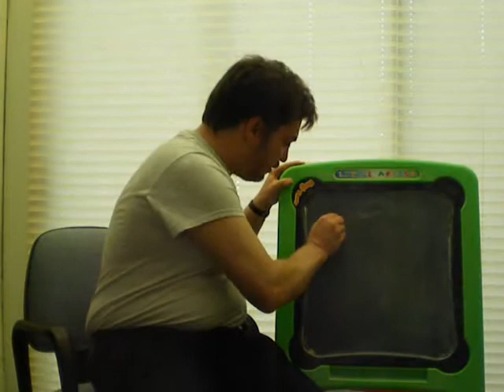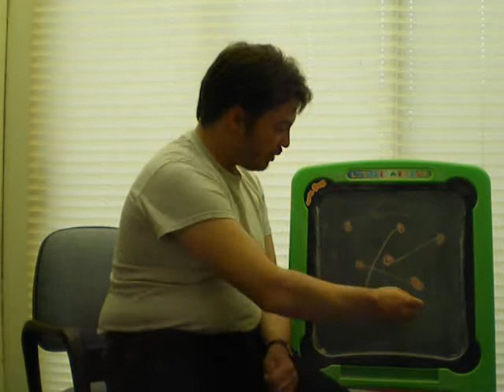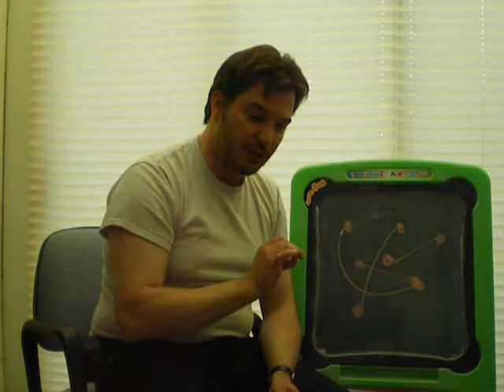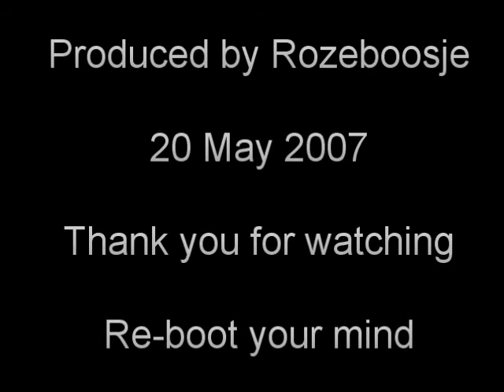What is "meaning"?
An exploration of what I think happens when human beings sense "meaning" in the world around them.